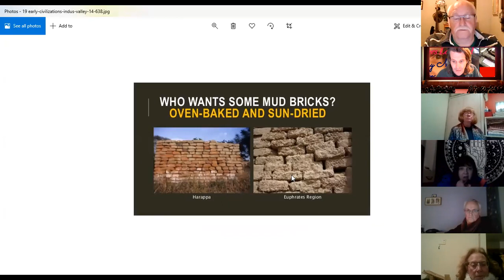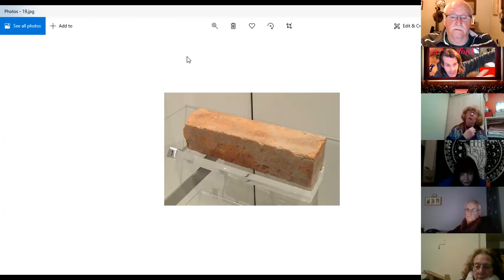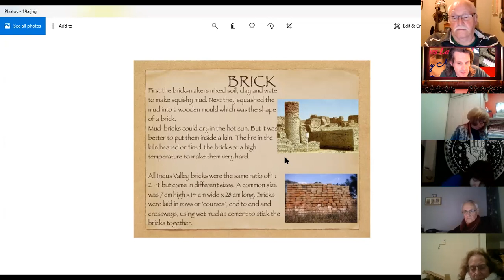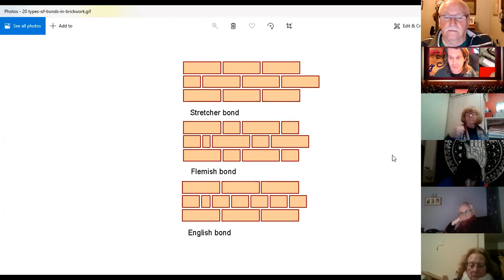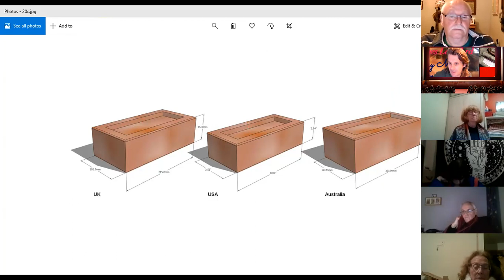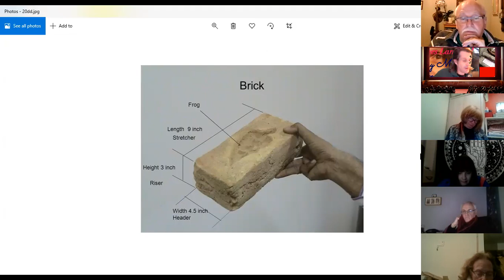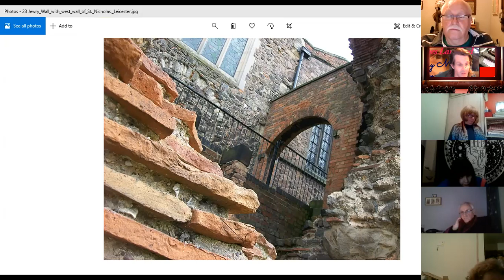landscape archaeology (part 1): Introduction Brick making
The Romans of Glamorgan and the Ghosts of Glamorgan is still available.
Some great stories in both and perfect Christmas presents. £10 each, inclusive of Postage and packaging.
or can provide bank details.
Many thanks.
Stand-up archaeologist
Actor
Author